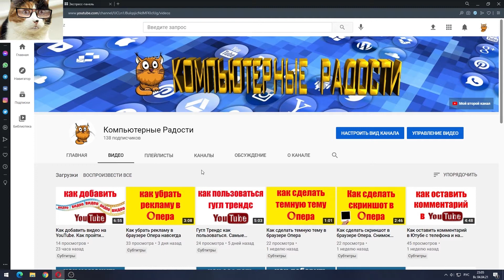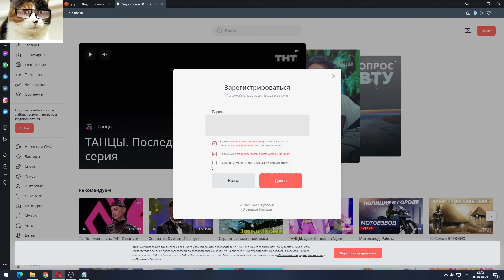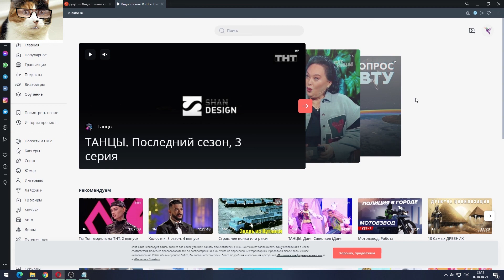Rutube регистрация. Как создать канал в Рутубе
Rutube меняет правила и теперь создать и вести свой канал гораздо проще. Регистрация в Рутубе занимает не больше 5 минут и вы уже имеете свой канал и попадаете в видеохостинг. В этом видео я кратко расскажу, что же это такое Рутуб, как в нем зарегистрироваться и открыть канал. Сайт Рутюб сейчас только начинает набирать обороты и вы можете заполнить его нишу. Приятного всем просмотра!